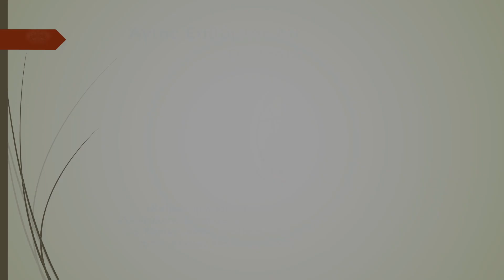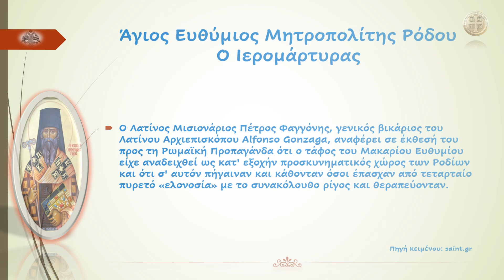Άγιος Ευθύμιος Μητροπολίτης Ρόδου Ο Ιερομάρτυρας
«Χαίρων ἤθλησας, ὑπὲρ τῆς ποίμνης, καὶ κατῄσχυνας, τῶν ἀλλοφύλων, τὸ ὑψάχευνον θράσος Εὐθύμιε· σὺ γὰρ θερμῶς ἀγαπήσας τὸν Κύριον, αὐτοῦ ἐπέβης προθύμως τοῖς ἴχνεσιν. Ὅθεν πρέσβευε, αὐτῷ ἐκτενῶς πανεύφημε, δωρήσασθαι ἡμῖν τὸ μέγα ἔλεος.»